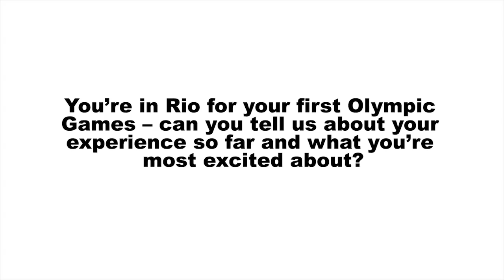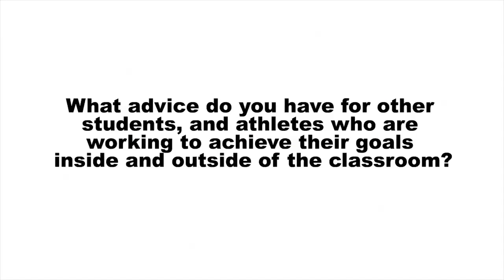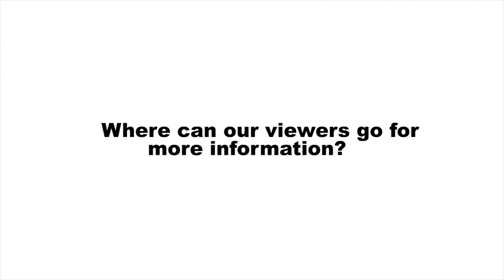Adeline Grey talks Rio - CelebMix